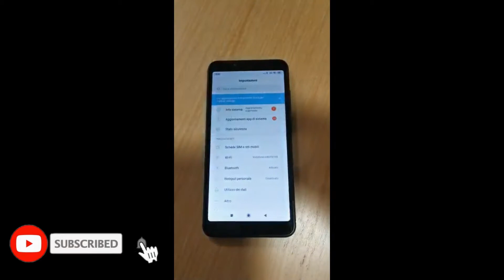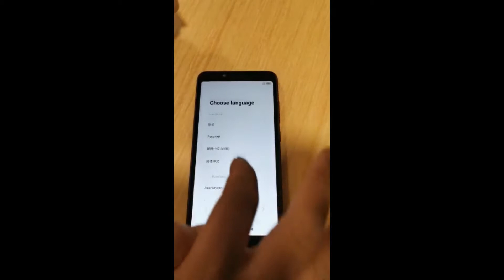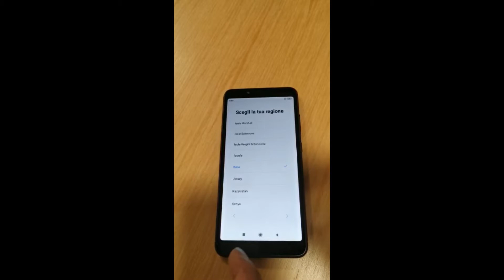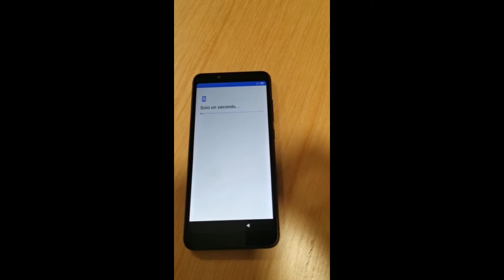Redmi Hard reset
here is a new video i hope you enjoyed it. in this video tutorial i have explained how to hard reset an xioami redmi